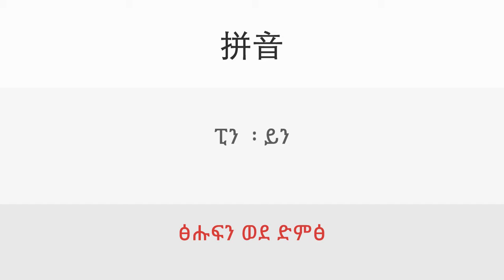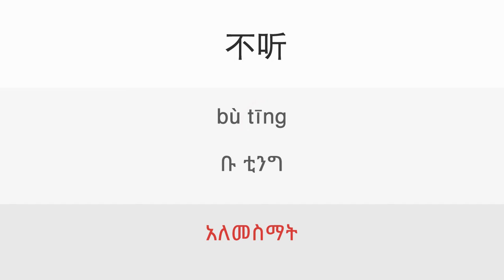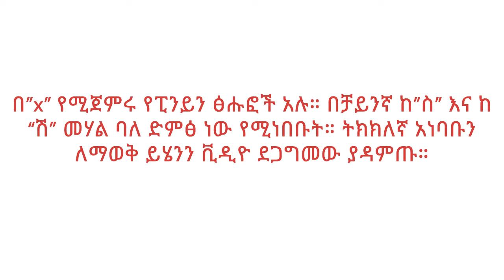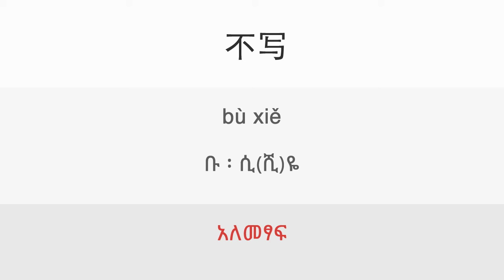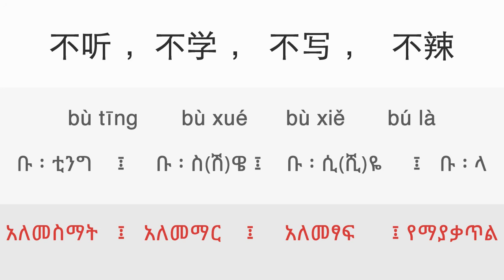0iv. Intro - Pinyin | ዳሉ ቻይንኛን በቀላሉ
Chapter 0iv: Intro - Pinyin
ምዕራፍ 0iv: ቀለል ያለ መግለጫ፥ ፒንይን (ቻይንኛን በእንግሊዘኛ ፊደላት የምናነብበት ዘዴ)

yimaru.com - education in your hands ትምህርትን በእጅዎ

እውቀት ማለት ሀይል ነው። ኢንተርኔት ላይ በነፃ የምናቀርባቸውን ኮርስዎች በመጠቀም ህይወትዎን የበለጠ ያሻሽሉ። ይሞክሩን!

yimaru.com በኢንተርኔት ላይ የሚገኝ የትምህርት መድረክ ነው። በኢትዮጵያውያን ለኢትዮጵያውያን የተዘጋጀ ነው! ወደፊት ዌብሳይታችን ላይ የተለያዩ የትምህርት አይነቶችን እናካትታለን።  ከእነዚህም መካከል ሒሳብ፥የተለያዩ ቋንቋዎች እና ኮምፒውተር ሳይንስ ይገኛሉ።